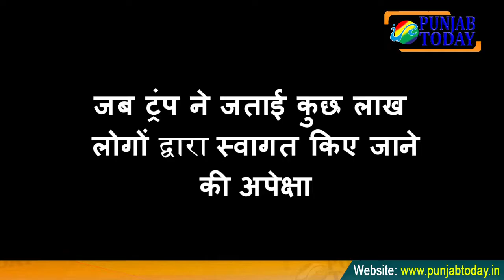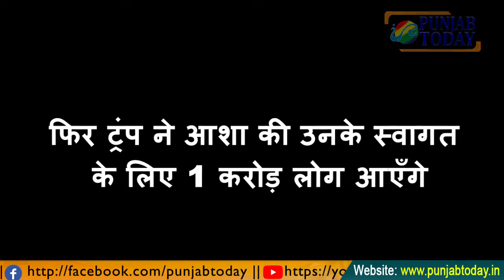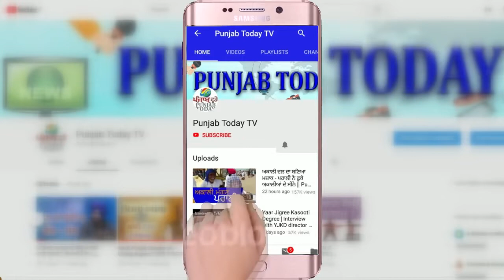ट्रंप की बढ़ती डिमांड, अब चाहिये 1 करोड़ लोग | Trump expects now one crore people to welcome him